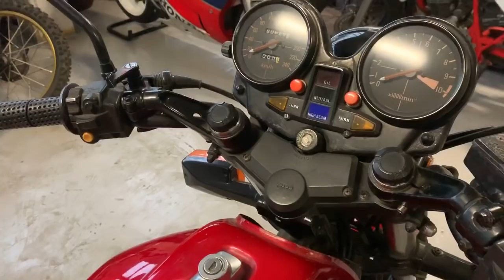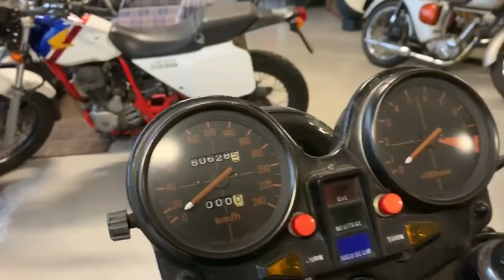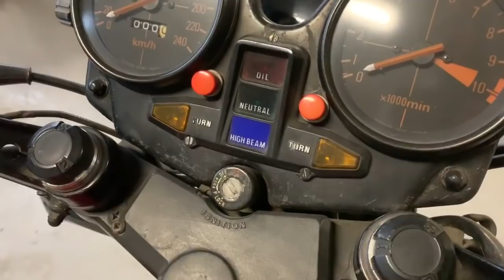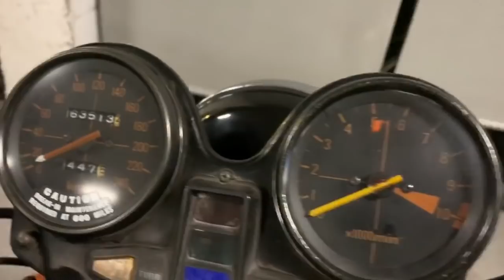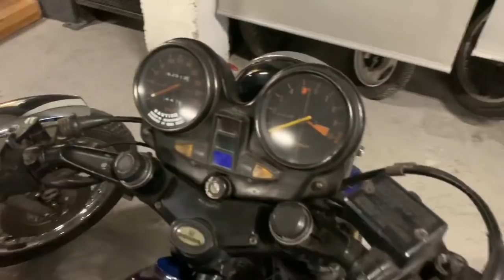Honda CB 1100 año 1983 en Detalle - Cafe Racer SSpirit